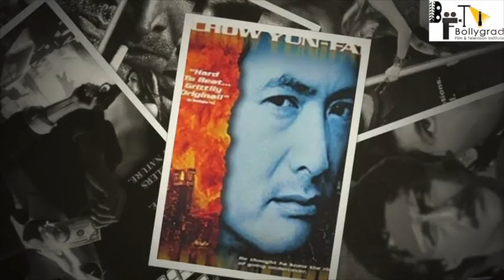Kaante 2 : Official Trailer | Shahrukh Khan | Amitabh Bachchan | Rakul Preet Singh | Kaante 2 Movie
Kaante2 : Official Trailer | ShahrukhKhan | AmitabhBachchan | Rakul Preet Singh | Kaante 2 Movie